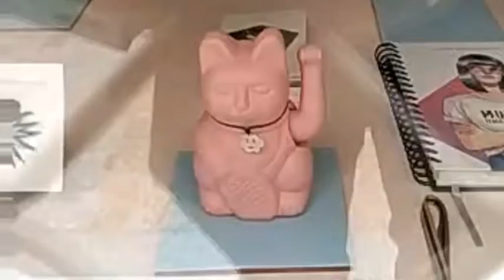GoodMorningInit - 5 de mayo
En Init hemos tenido la suerte de contar con Txibiritas muy especiales. Hoy nos saluda una que durante 8 años estuvo acompañándonos. Nos aportó conocimiento técnico, frescura, alegría y mucha curiosidad por las cosas y a pesar de no estar ahora en el Proyecto siempre será “uno de los nuestros”. Se abre el círculo más extenso de Init. Porque no estamos solos. Acompañamos y nos dejamos acompañar por otros.